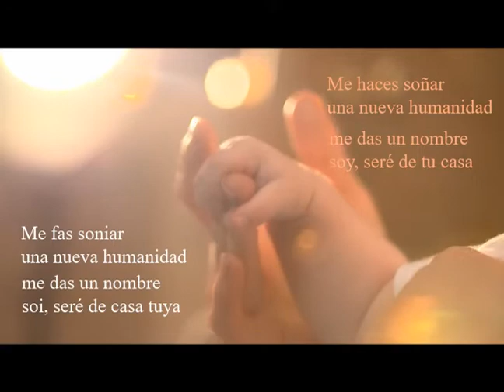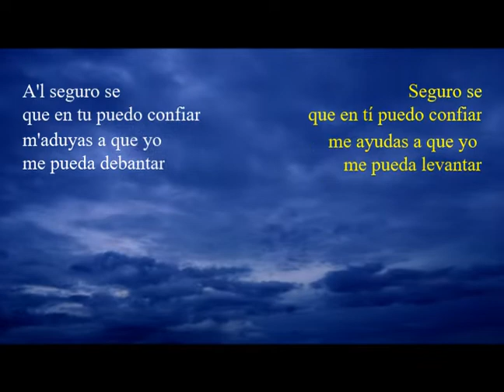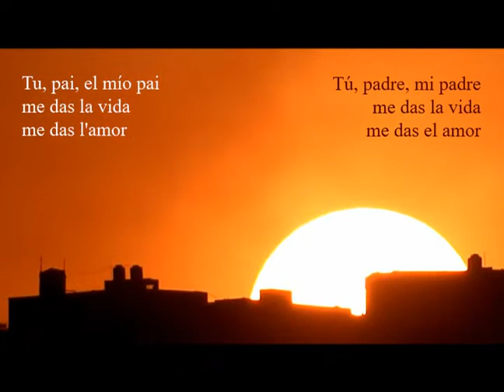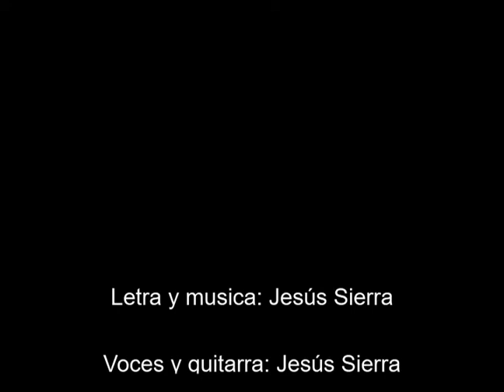Gracias, pai | Jesús Sierra - MUSICA EN ARAGONES | ❤️AR💛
❤️ Gracias a tu perque yes el mío pai ❤️ l'amor más fuerte y gran que n'este mundo n'i hai
En tu me veigo, soi el tuyo refleixo

Canción d'el libro "Setanta y cinco envistas ta l'esprito". Edicions Transiberiano. Canción en aragonés chistabín.

Trastes y voz: Jesús Sierra